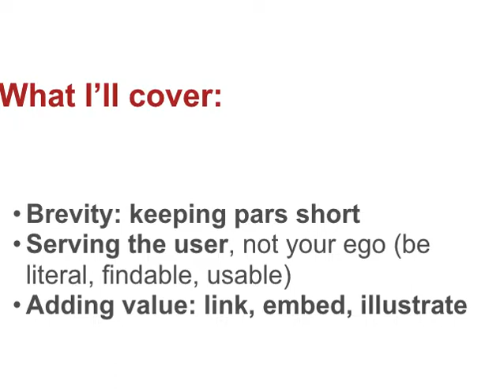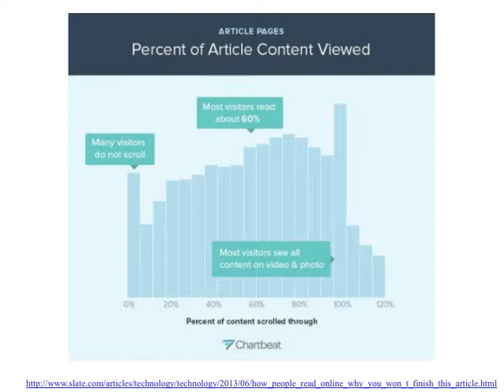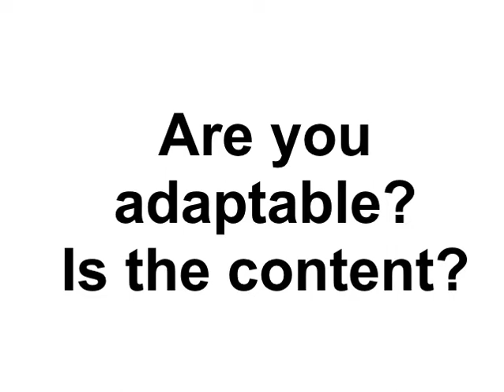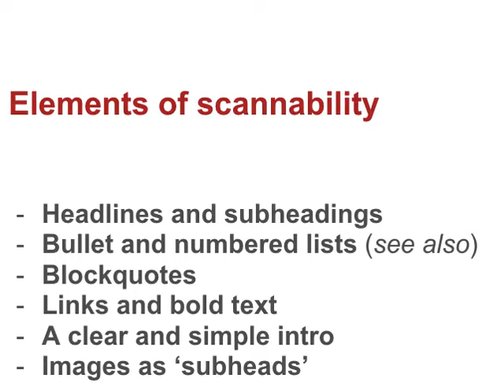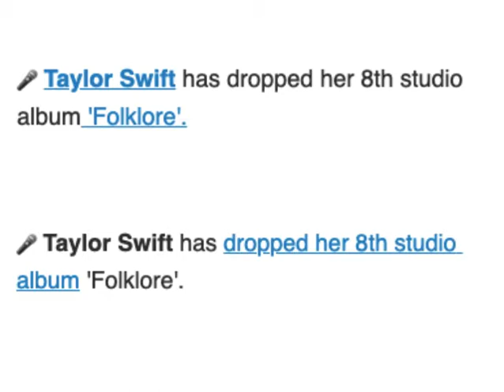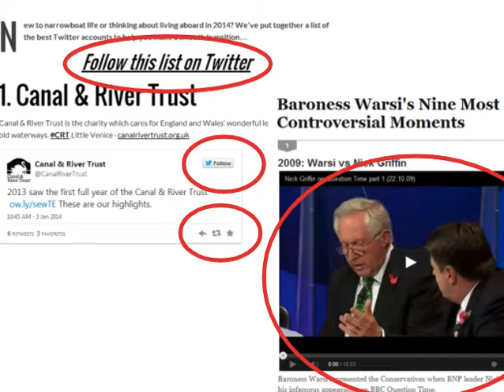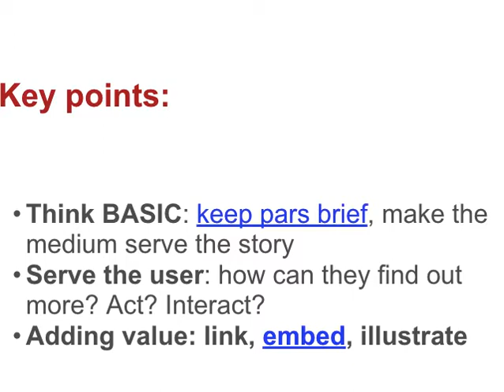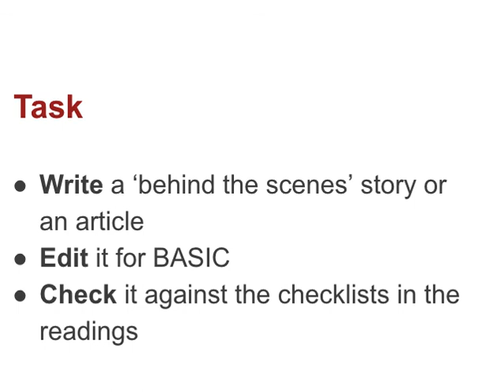Writing for the web - BASIC principles (MED7334 Narrative week 2)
This video introduces best practice in web writing using the BASIC framework (Brevity, Adaptability, Scannability, Interactivity, Conversation).

The video was made for students on the MA in Multiplatform and Mobile Journalism and the MA in Data Journalism at Birmingham City University